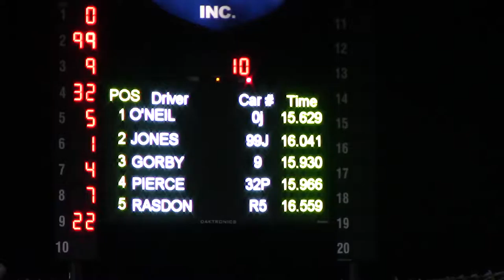Lucas Fall Nationals Late Model Heat 1 10/7/16